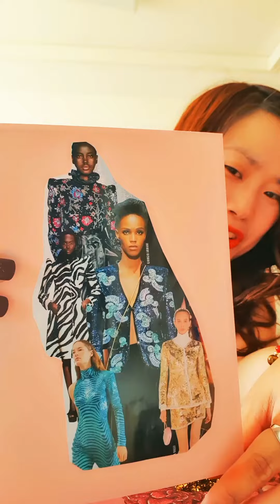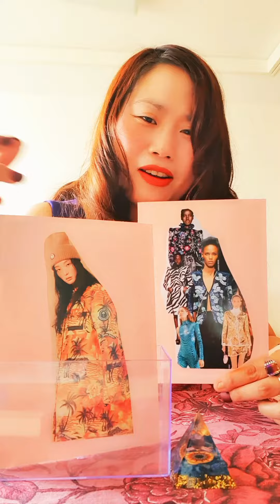Gemini ♊ Your Lucky Fashion Item??💝😊😍🤗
Dear Gemini😍

I shot this video earlier but ...hesitated to upload it for a reason.
Hope this helps to my lovely friends 💕 💗
Have a wonderful rest of the December!❤

love,

Nahee

☆ The magazine I referenced in the video ☆

Marie Claire (December 2021)